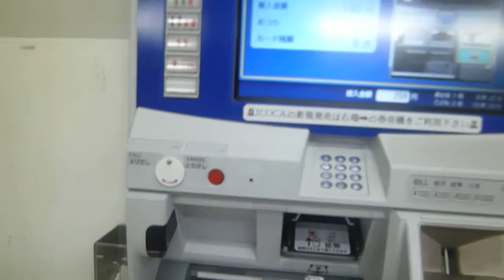JR紀勢本線和歌山駅券売機でりんかいSuicaを利用し切符を購入してみた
撮影日　9/22
和歌山市駅までの切符です